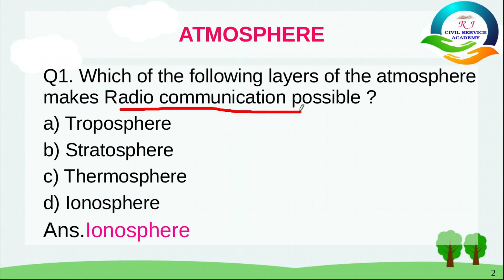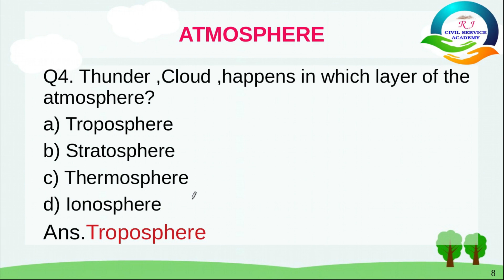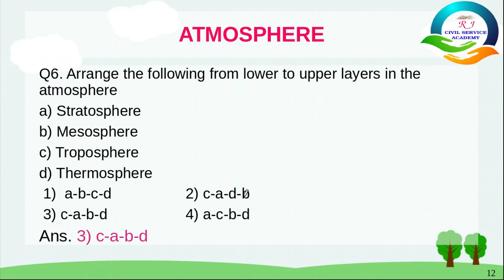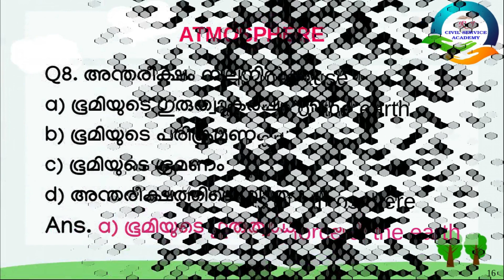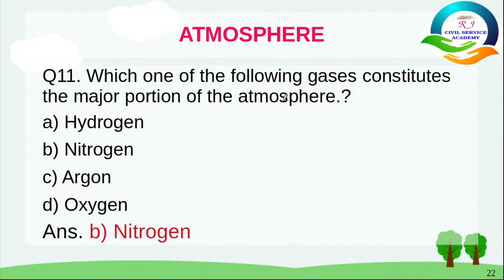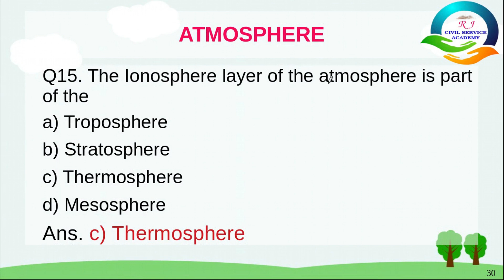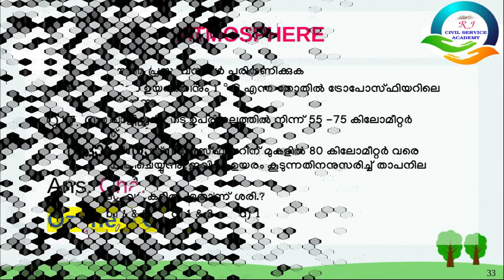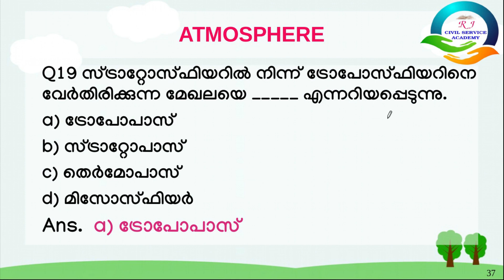NTSE SCHOLARSHIP | GEOGRAPHY | PART 3 | MULTIPLE CHOICE QUESTIONS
NTSE പരീക്ഷക്ക് തയ്യാറെടുക്കാം
ടെലിഗ്രാം ഗ്രൂപ്പിന്റെ ലിങ്ക്